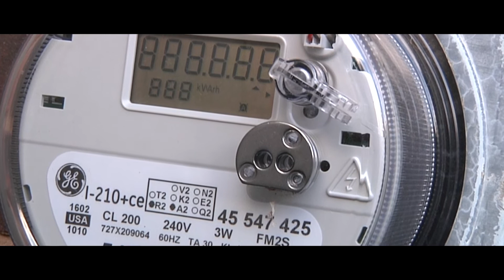MLGW Smart Meter Testimonials: Ken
Memphis Light, Gas and Water's Smart Grid is a combination of equipment, communications and processes that utilities use to enhance internal operations and customer service. Smart Grid includes smart meters, distribution system automation, demand response and other features that provide information for customers to lower their energy use.

MLGW's electric smart meter replaces the previous mechanical electric meter. Aside from its digital display, the smart meter looks very similar to the old meter, but it has many features that benefit customers and MLGW. The old meter was read manually, once per billing period, to calculate the customer's MLGW bill. The smart meter records electric information every 15 minutes, stores it and communicates that string of information to MLGW once per day. MLGW imports that information for monthly billing and processes it for use by new customer tools offered through the Smart Grid Demonstration.

The optional In-Home display communicates wirelessly with the smart meter, providing almost instantaneous feedback on each participant's electricity status.

The IHD has several screens to show consumption, demand, cost, trends and other information, plus capabilities to receive customized messages from MLGW. The device has a battery and a plug-in charger, so it can be carried throughout the house, placed on a table or countertop, or hung on a wall for easy viewing.

MLGW expanded its popular My Account website to include new tools that help Smart Grid Demonstration participants track electricity usage, power demand and electricity costs online. The meter information is uploaded once a day contains two years of smart meter history for detailed analysis. With smart meter highlights and multiple graphs, participants see how their electricity usage changes throughout the day and month, providing greater information for better control over when and how electricity is used.

MLGW offered a one-year extension of the Temporary Pilot Time-of-Use Residential Rate for current TOU participants. The TOU rate enables participants to pay less for electricity u sed during off-peak hours (when electricity demand and costs are lower), while paying more for electricity used during on-peak hours (when demand and costs are higher).